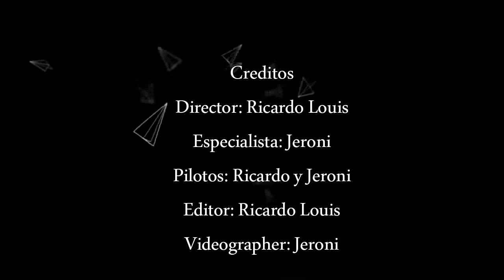Vuelo en Emergencia por la Costa de Blanes desde el Campo de Vuelo de Hostalric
Este video muestra la importancia que tiene para los Pilotos de Ultraligero el Planificar bien el vuelo antes de despegar ... y asi evitar situaciones de Emergencia como la que sucede en esta grabacion.
Creado por PilotoLOCO.com (Ricardo Louis G.)  con la colaboracion de Jeroni.com